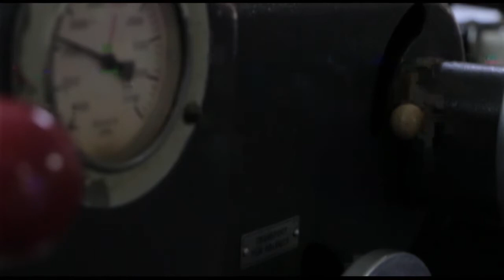xX_ERROR_IInJ-IIsJIIsJ_502_Xx